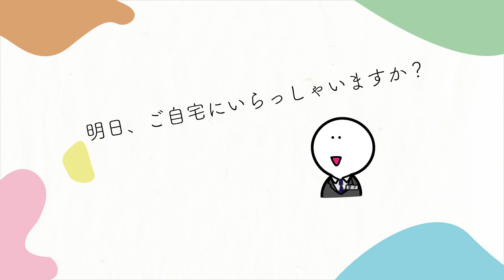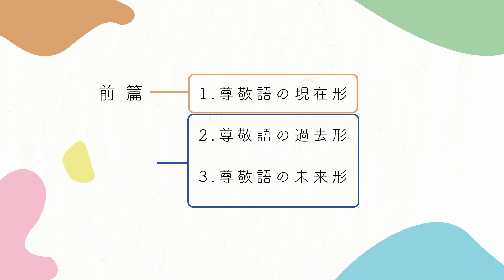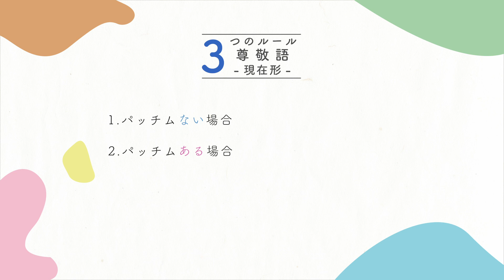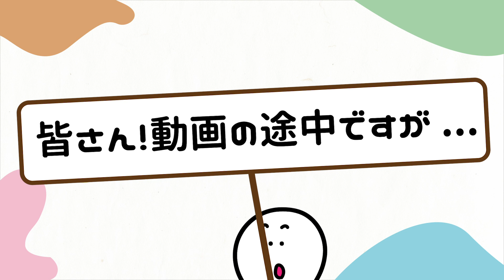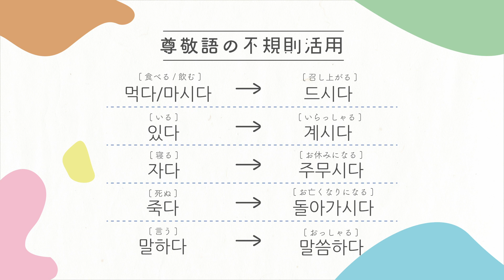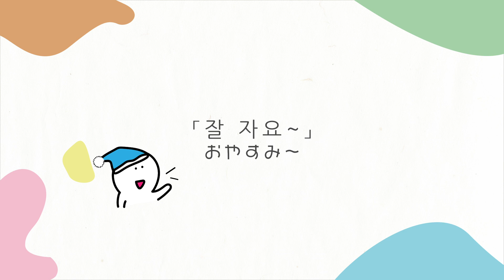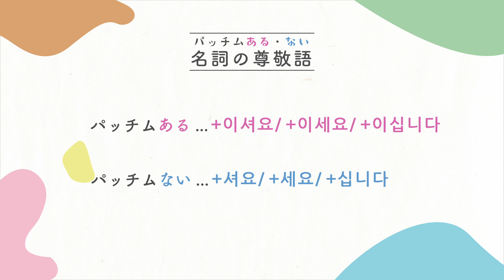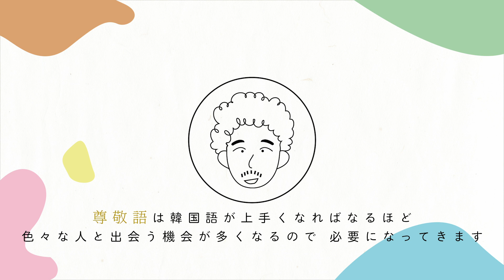【尊敬語(現在形）/韓国語】日常会話に必須の尊敬語を解説！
✅動画内容
韓国語を勉強していると丁寧な表現が出てきますよね？
一般的な教材では敬語ばかりを勉強してると思いますが、日常会話では、さらに丁寧な尊敬語が必要な時がたくさんありますよね？
尊敬語を知らないと、知らずに相手に失礼な言葉になっている事がよくあります。
しっかり覚えて、自信を持って目上の方と会話できるようになりましょう。
また初心者の方にも分かるように易しく、さらに徹底解説しています。

✅教材（ラインナップ）

・Amazon購入を希望の方

・たったの！4レッスンでハングルが絶対に読める！

・ハングル完全攻略

・アンニョン韓国語教室　初級I

・アンニョン韓国語教室　初級I ワークブック

・アンニョン韓国語教室　初級II

・アンニョン韓国語教室　初級II ワークブック

・初級韓文法を修了するドリル「初級で学ぶ韓国語を30日でマスター」

・厳選！初心者が最初に覚える韓文法100選

・ハングル発音完全攻略

・ヘヨ体完全攻略

・漢字から覚える「魔法の単語本」カンタンvol.1

・漢字から覚える「魔法の単語本」カンタンvol.2

・漢字から覚える「魔法の単語本」カンタンvol.3

・ペラペラ韓国語vol.1

・厳選！初心者が最初に覚える韓単語500選ポスター（全3枚セット）

・厳選！初心者が最初に覚える韓文法100選ポスター（全3枚セット）

・厳選！初心者が最初に覚える韓国語の活用形300選ポスター（全3枚セット）

・これだけでOK！イラストで覚える韓国語の助詞ポスター（全43個・2枚セット）

・【カンタン】漢字から覚える「魔法のポスター」3枚セット

✅無料電子教材・Kindle

✅アンニョン韓国語教室の欲しいものリスト

✅講師紹介
・TOPIC6級
・TOEIC900点
・講師歴10年越えのマルチリンガル講師

✅目次
00:00 尊敬語の説明
03:00 尊敬語の３つのルール
06:53 尊敬語の不規則活用
09:50 尊敬語の名詞
10:45 練習問題

随時動画をアップしていきます。

✅動画編集者
映像作成: studio_0210